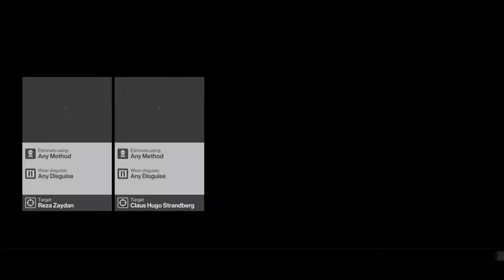HITMAN™ A Gilded Cage Marrakesh APC Turret Kill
SHAREfactory™